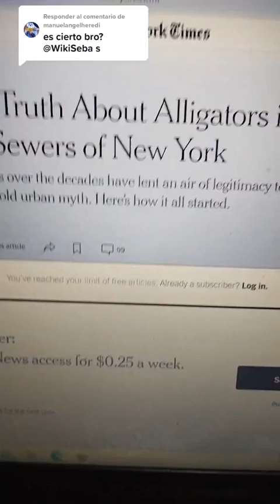Hay cocodrilos en las alcantarillas?